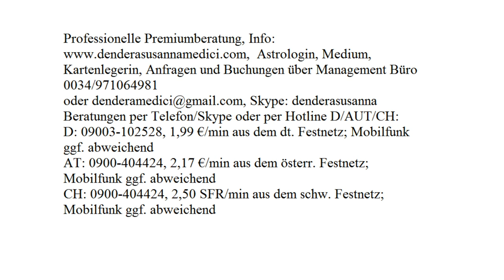Wochenprognose: KW 42